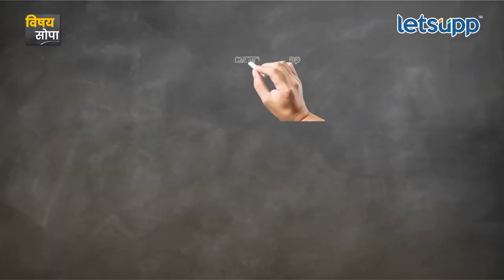Section 354: विनयभंगासंदर्भातील कलम 354 काय असते? |LetsUpp Marathi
जितेंद्र आव्हाड यांच्यावरती कलम 354 अंतर्गत गुन्हा दाखल झाला. मात्र कलम 354 नक्की काय आहे? हे एकंदरीत कशा संदर्भातील कलम आहे. जाणून घेण्यासाठी व्हिडीओ संपूर्ण पाहा...